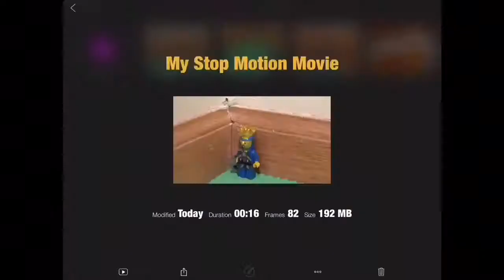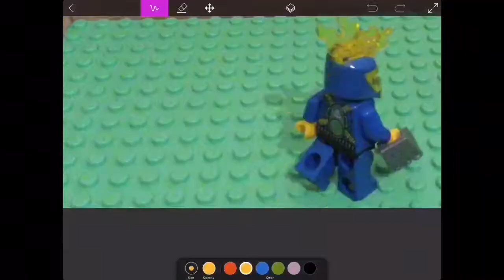Flama and Neptune vs The Evils | Speed Edit